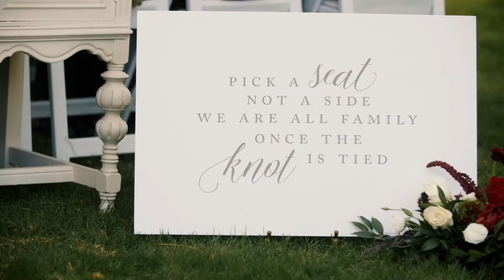Jessica + Christopher | Chateau de Vie | Tempe Arizona Wedding Videography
Capturing and honoring the spirit of your wedding day is what drives the team at Esthetics in Motion. Our passion for wedding cinematography produces keepsake films to cherish for a lifetime. With years of experience, we provide our clients with the attention each couple and event deserves.

If you are searching for quality video of your Arizona wedding, we would love to hear about your event.

Location:
Chateau de Vie